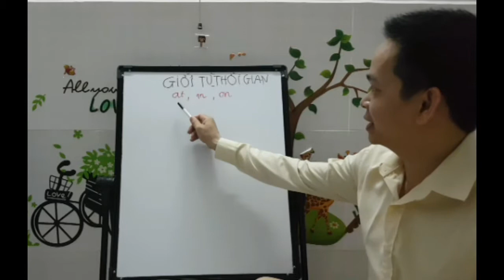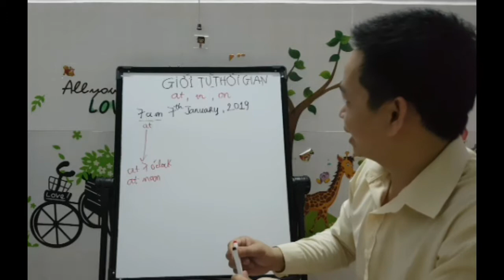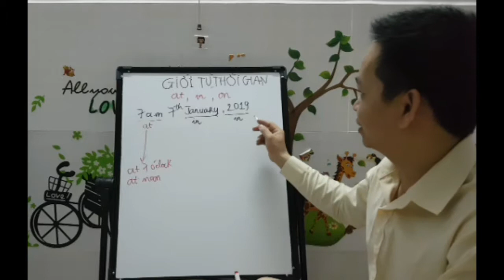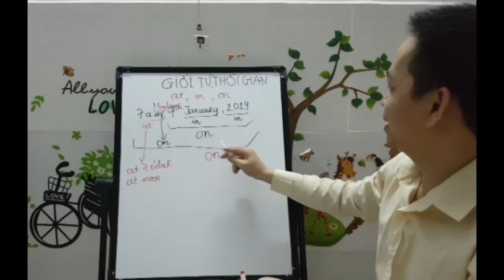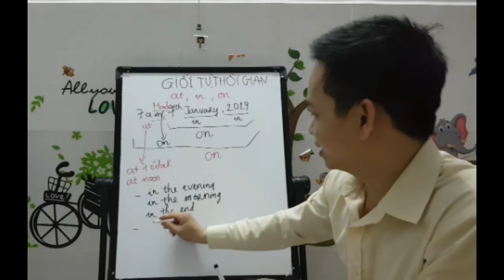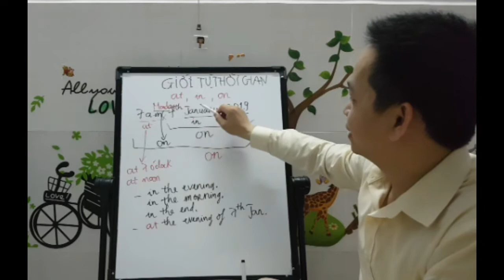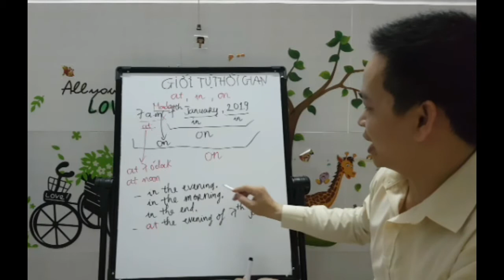Cách Dùng At, In, On trong Tiếng Anh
Cách dùng và Phân Biệt Giới Từ At, In, On trong Tiếng Anh Dễ Nhất | Dành Cho Người Mới Bắt Đầu Học
Cách đơn giản để nhớ; sử dụng và phân biệt giới từ chỉ thời gian at, in, on của tiếng Anh đơn giản Nhất trong các trường hợp ngày, tháng năm và kết hợp.
* Chúc các bạn học tốt tiếng Anh.